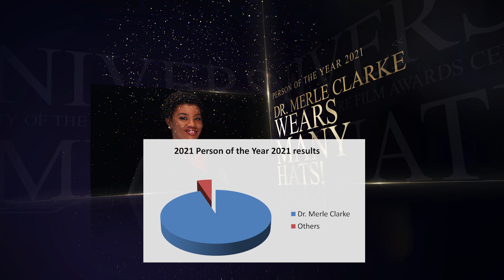HTS EPOLL JANUARY 5TH 2022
Are you more optimistic about 2022 than you were of 2021?